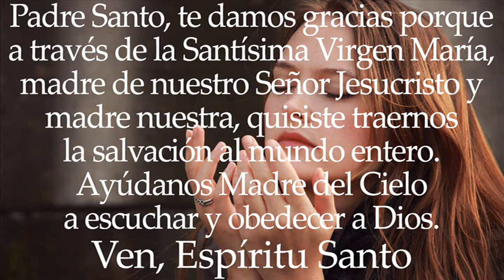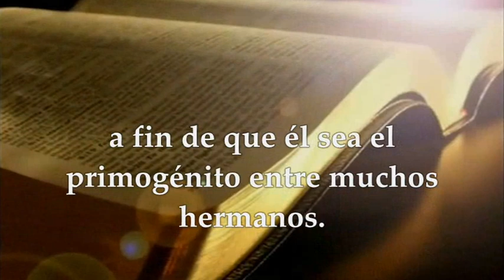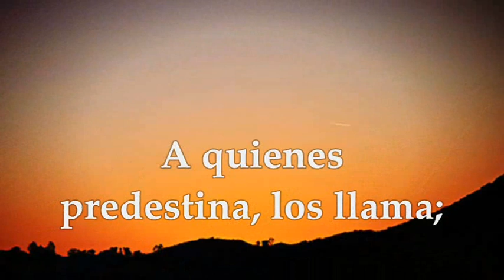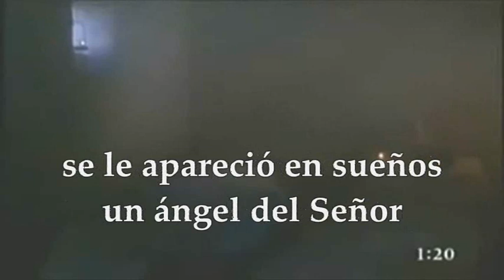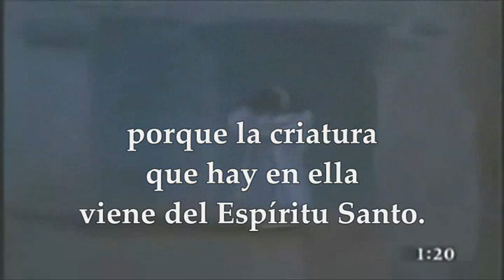MIÉRCOLES SEPTIEMBRE 8 DE 2021 NATIVIDAD DE LA VIRGEN MARIA | FIESTA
EVANGELIO DEL DÍA LECTURAS PROPIAS EUCARISTÍA FIESTA DE LA NATIVIDAD DE LA VIRGEN MARÍA MADRE DEL SEÑOR MIÉRCOLES 8 DE SEPTIEMBRE DE 2021 Primera Lectura: Del libro del profeta Miqueas 5,1-4a Salmo 12,6ab.6cd R/. Desbordo de gozo con el Señor Opción No. 2 de la Primera Lectura: De la carta del apóstol san Pablo a los Romanos Rm 8, 28-30Evangelio según San Mateo 1,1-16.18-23